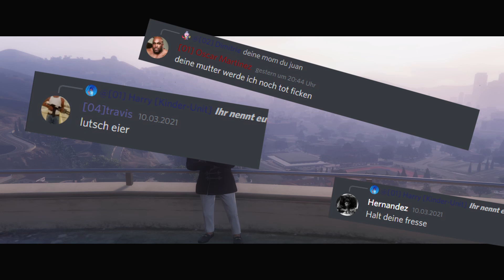立於不敗之地💙 | Triaden x Staat💥 | FiveM | T4L​💙 BlaueWelle​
OOC is allet Tutti Frutti

Lass ein Abo und Like da wenn es euch gefällt